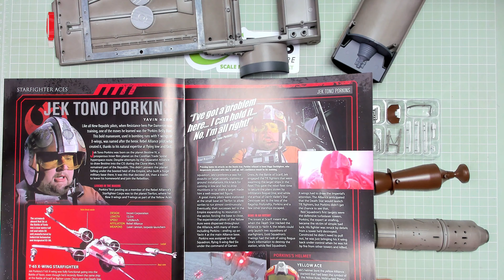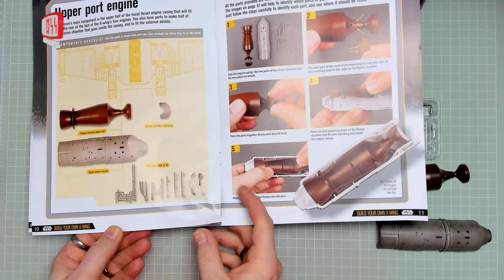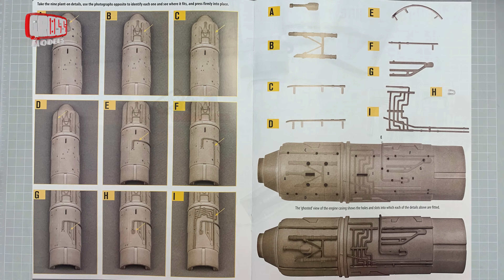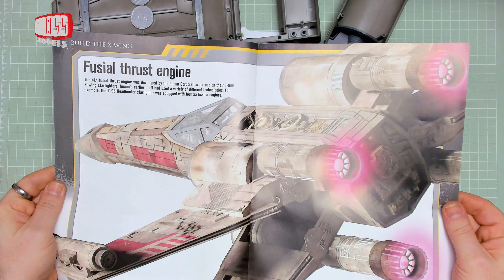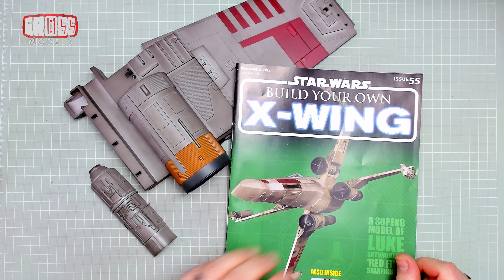DeAgostini 1:18 scale X-Wing build. Issue 55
Starting on the final engine!